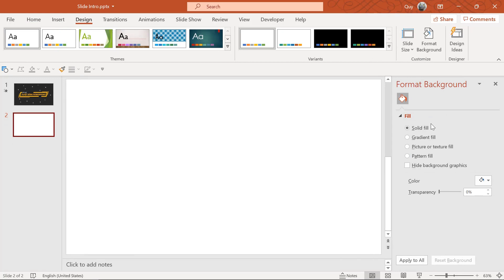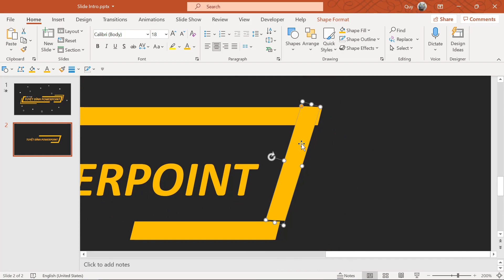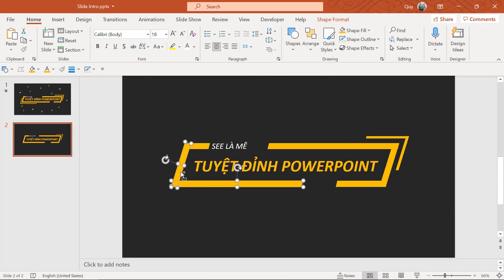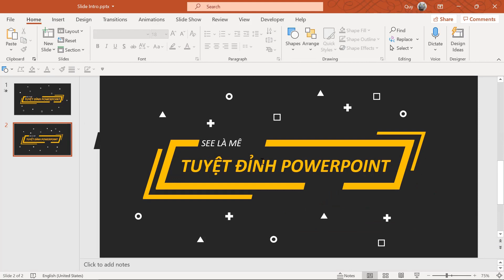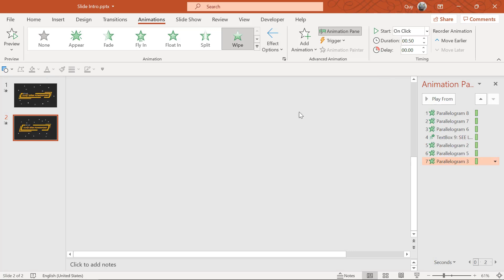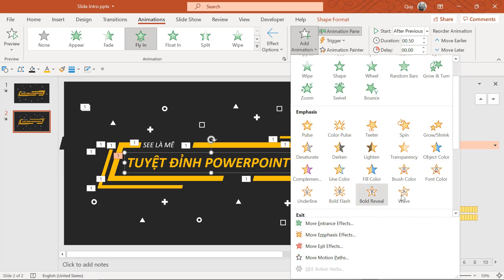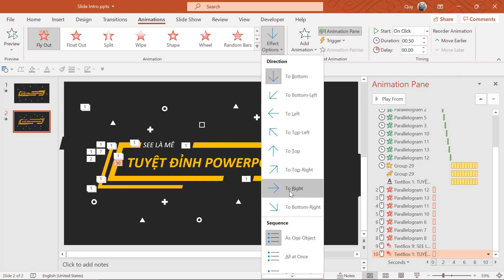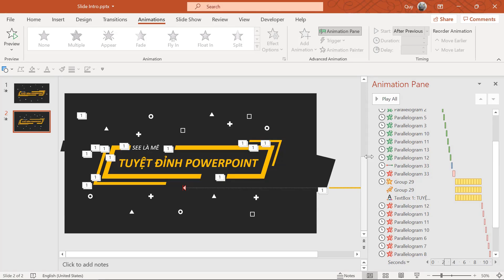Cách làm Video Intro chuyên nghiệp cực dễ bằng PowerPoint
Những video intro “ngầu như trái bầu” chỉ có thể tạo ra bằng các phần mềm dựng video chuyên nghiệp? Không phải đâu nhé! Bạn hoàn toàn có thể tạo ra một video intro đẹp mắt, ấn tượng chỉ bằng PowerPoint thôi đó!

Cùng xem làm thế nào để tạo được video intro này trong PowerPoint nhé!
✌️FOLLOW TUYỆT ĐỈNH POWERPOINT TẠI✌️
© Bản quyền thuộc về TUYỆT ĐỈNH POWERPOINT, vui lòng không sao chép dưới mọi hình thức.